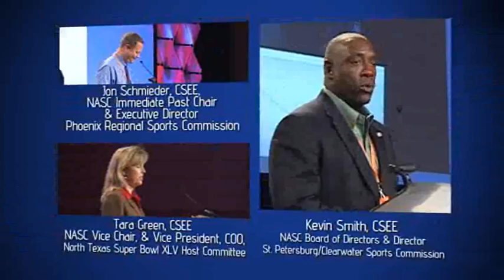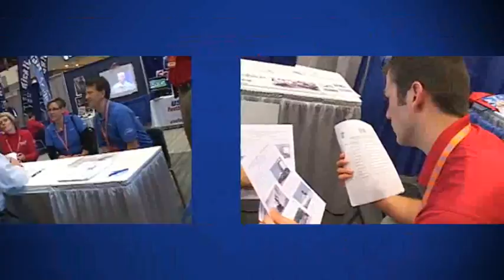2010 NASC Symposium Recap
Produced annually by the National Association of Sports Commissions (NASC), the NASC Sports Event Symposium is the sports event industry's leading networking conference.  Join other professionals in the sports event industry for exceptional programming, networking, the NASC Sports Marketplace, and much more.  Attendees are certain to take home new ideas, practical tips and the hottest new trends in the industry.